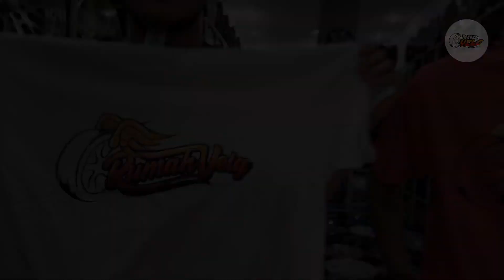Honda Jazz RS use R15 Re30 🔰 Lebar 7 et 35 ban 195/50sx2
Music Video ⏩  Alifa - Tunjukkan Semangatmu
Matur nuhun @delvinun @racertees_gresik sudah belanja dirumah velg semoga berkah 🙏 .
Contact person :
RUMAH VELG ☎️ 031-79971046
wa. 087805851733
fb.  Agung Wicaksono

Gresik .